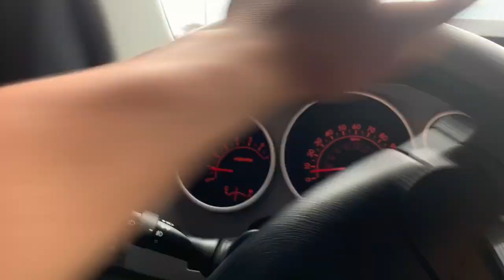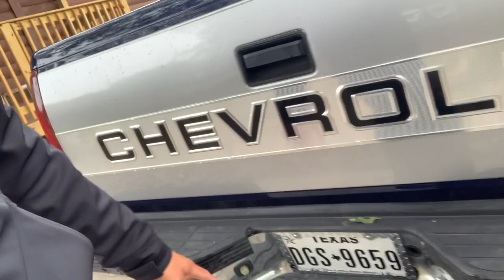Ls Obs Out/ new battery on my motorcycl